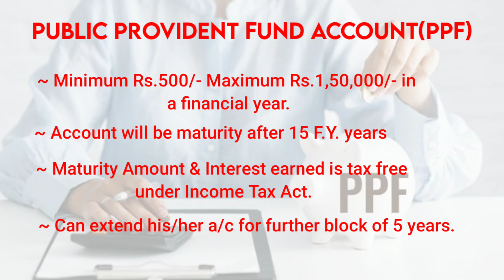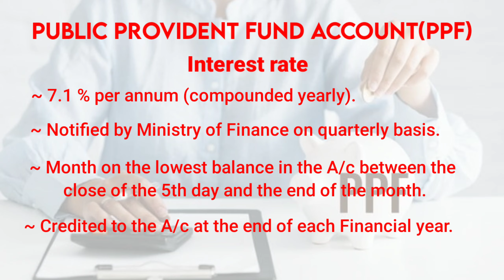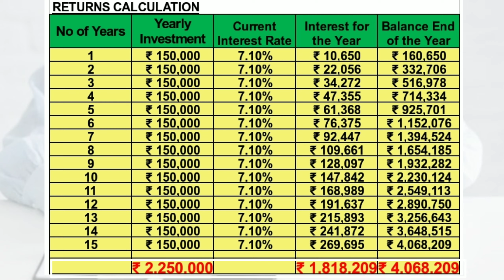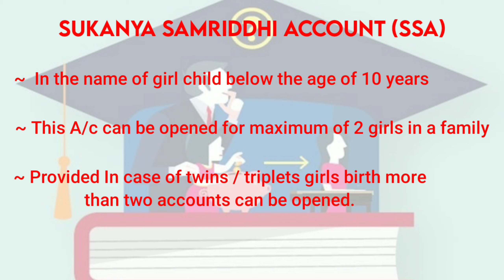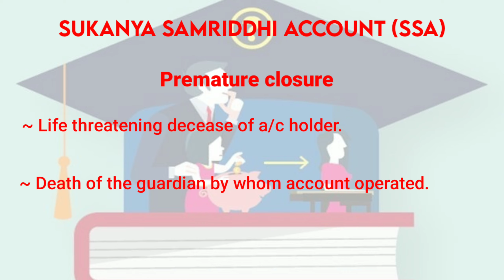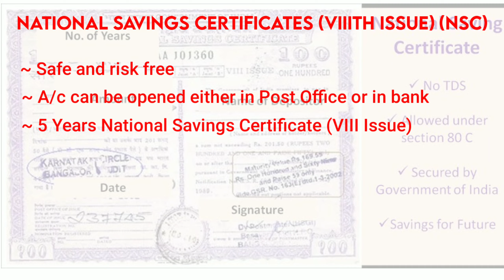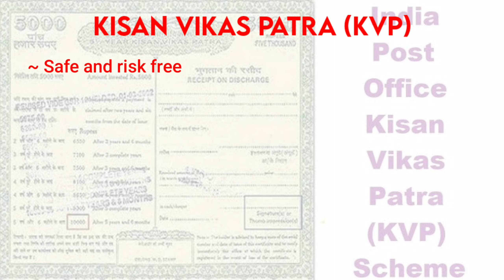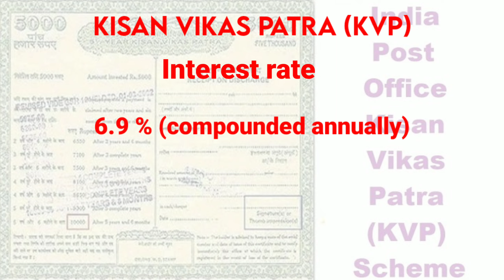POST OFFICE SAVINGS TAMIL | ALL TYPES OF POST OFFICE DEPOSIT SCHEMES IN TAMIL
All Types of Post office Savings Account  PART 2
9 Golden Saving Schemes of post office A-Z details in Tamil Part 2

🔥POST OFFICE SAVINGS SCHEME PART 1 (covers 5 Schemes)

1. Post Office Savings Account(SB)​
2. National Savings Recurring Deposit Account(RD)​​
3. National Savings Time Deposit Account(TD)
4. National Savings Monthly Income Account(MIS)
5. Senior Citizens Savings Scheme Account(SCSS)

🔥This video (part 2 ) covers last 4 schemes
6. Public Provident Fund Account(PPF )​
7. Sukanya Samriddhi Account(SSA)​
8. National Savings Certificates (VIIIth Issue) (NSC)
9. Kisan Vikas Patra(KVP)

Knowledge gives power..🙏